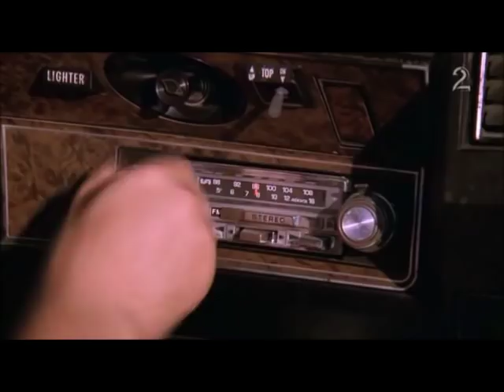Funniest Joey Moments - 'Joey' Season 1